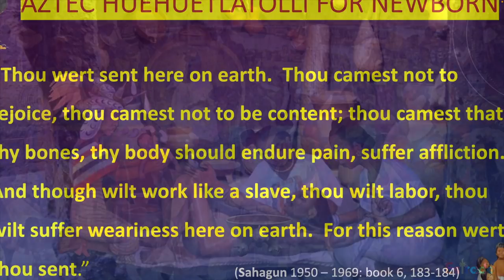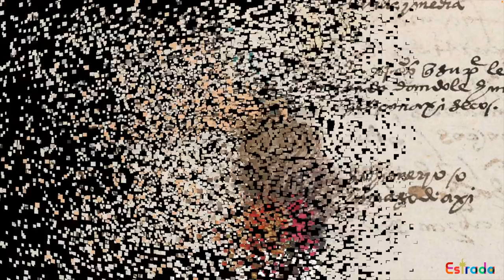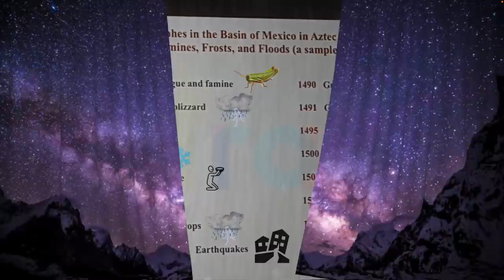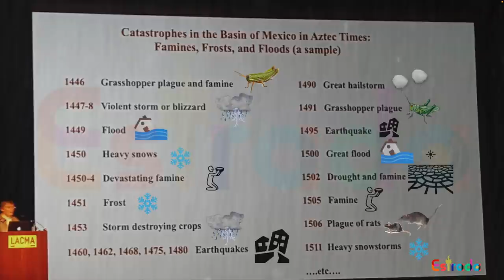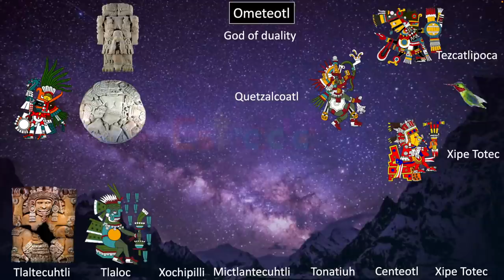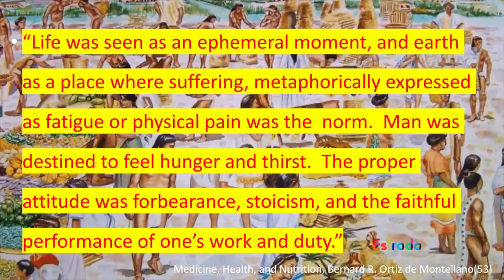An Introduction to Aztec Religion, Philosophy, & their Worldview for beginners - Documentary Lecture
(it is the same video with enhanced audio).

The Mexica were an incredibly advanced society……. but their religion and cosmovision is immensely layered and complex.

So in this brief lecture we’ll introduce Mexica philosophy, religion, and their worldview.

We’ll also introduce the most important deities, and talk about which deities are related because in many ways, the Aztec gods are a family history.